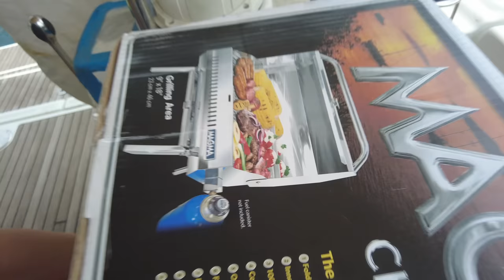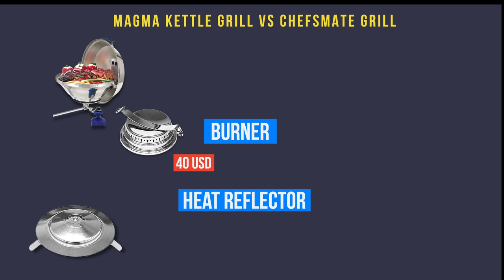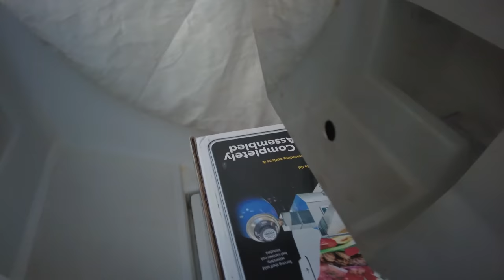Подбираем гриль на лодку среди нонеймов и Magma марин грилей. Magma Chefsmate и другие Magma Grill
Ну что, чикос, сегодня я вам расскажу, как выбирать гриль на лодку. Мы выбрали самый лучший гриль в мире по версии рейтинга Linton Bay Marina :) На самом деле данные обзор не претендует на объективность, а просто расскажу вам по какому пути пошли мы и на какие критерии обратили внимание и почему выбрали именно Magma Chefsmate Gas Grill для нашей лодки.

00:00 Начало
0:54 Выбор между другими брендами гриля для лодки
6:05 Выбор между линейкой грилей фирмы Magma Grill
6:15 Чем отличается Magma Chefsmate Grill от Magma Cabo Grill и от Magma Trialmate Gas Grill
7:17 Круглый гриль Magma Kettle Gas Grill
7:43 Приехал наш новенький гриль Magma Chefsmate Gas Grill
9:40 Проблемы грилей фирмы Magma Grill
10:38 Почему не дорогой гриль Magma Newport Infrared Grill или Magma Monterey Classic Gas Grill
12:16 Как разобрать для мойки круглый гриль Magma Kettle Grill
13:13 Как разобрать для мойки прямоугольный гриль Magma Chefsmate  Gas Grill
15:16 Подключение грилей к различным газовым баллонам
17:34 Как выглядит Magma Cabo Gas Grill через 5 лет
18:11 Тест нашего гриля, жарим мясо и овощи на Magma Chefsmate Gas Grill
23:20 Спасибо что смотрите нас